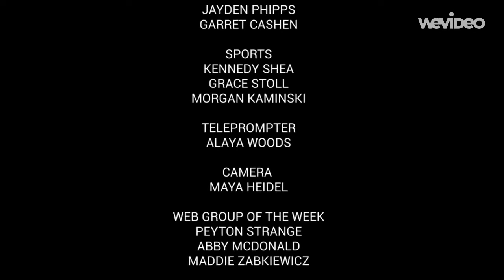The Friday Five 9-27-19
Centennial's weekly announcement show on Charger TV.